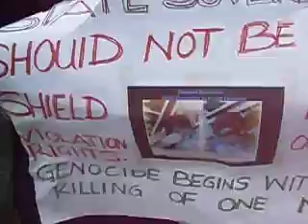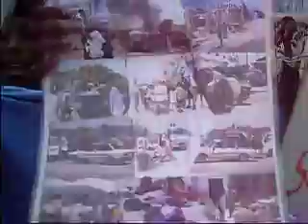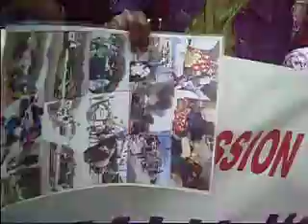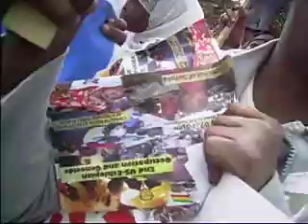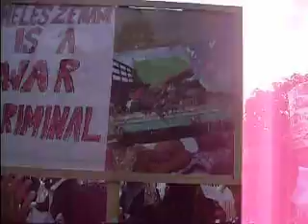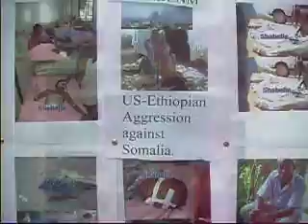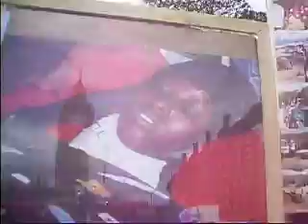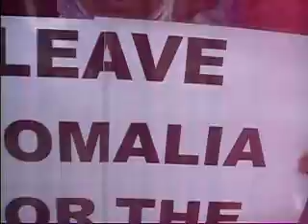Mudaaharaad Somali Youth London